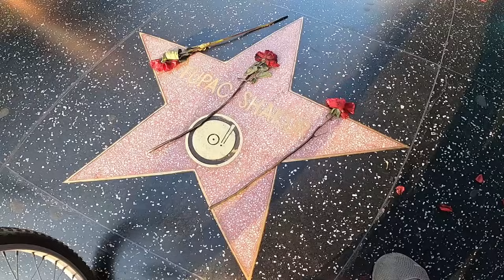Robert sans papiers insulte les Flics !!